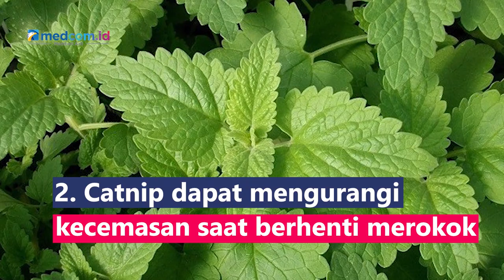Wow! 5 Tanaman Ini Mampu Bantu Hentikan Kebiasaan Merokok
Bagi perokok aktif, menghentikan kebiasaannya untuk berhenti 'mengonsumsi' nikotin, bukanlah hal yang mudah. Terdapat beberapa tumbuhan yang dapat membantu dan mendukung bagi kamu yang ingin berhenti merokok:
1. Jahe, air jahe bantu mengekang keinginan untuk merokok
2. Catnip dapat mengurangi kecemasan saat berhenti merokok
3. Teh hijau membantu tubuh selama periode detoksifikasi
4. Kunyit menjadi detoksifikasi untuk paru-paru
5. Ginseng korea bantu menenangkan perasaan cemas